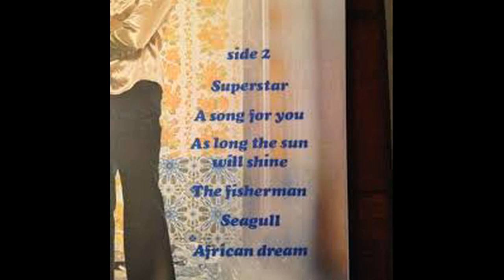George Baker Selection - African dream (LP A song for you)[1974]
Arranged By – Dick Bakker
Photography By – Chris Van De Vooren
Producer – Hans Bouwens;
George Baker Selection was a pop-rock band from Zaanstad, the Netherlands.
This first album, Little Green Bag (1970), produced an immediate worldwide hit: their debut single, "Little Green Bag," reached No. 16 on the Cash Box magazine chart and No. 21 on the Billboard Top 100 in the United States.The success came as a surprise for Baker, who remembers hearing it on the radio while he was working in a lemonade factory. The single sold over one million copies globally and received a gold disc. A string of singles and albums followed; the second single, "Dear Ann," was such a success that Baker resigned from his job in the lemonade factory and became a full-time musician. Not all band members followed suit and, besides Bouwens, the "Selection" from mid 1970 was formed by Jan Visser, Jan Hop (drums), Jacques Greuter and George Thé (voice, guitar, bass). In March 1971 Jan Visser left the band to be replaced by Cor Veerman. Besides scoring hits with his own Selection, Baker also wrote songs for others, including BZN, The Shoes, Andy Star, and Next One. In 1974, singer Lida Bond joined the Selection, and combining her voice with Baker's proved highly successful.